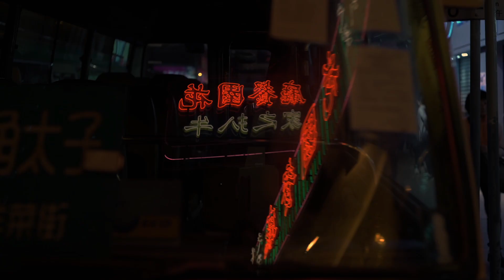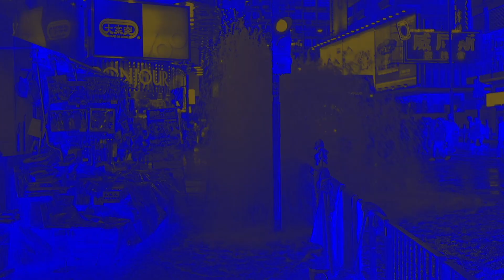Massive Attack - Future Proof Instrumental Version music video